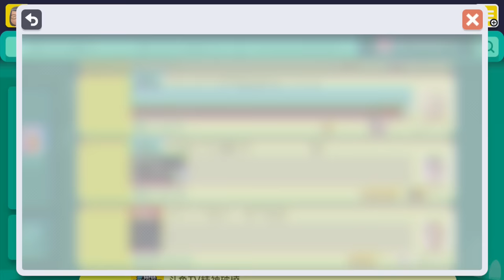Super Mario Maker - Blind Kaizo Race #27: Castle Drac Attack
Another half platforming, half red coin level ala Beneath the Molten Monument. The rooms weren't too bad for me except the shell hopping where I had next to no experience with doing. The mole room was problematic until I figured the easier way to manipulate it. Skull platform riding (last room) was my favourite of what we got here. With a 45 minute clear time, only 1 carlMoney death which I included at the end of the video.

Next week will be races #49 and #50! Can't believe we've been going for this long now. Thanks to everyone participating and helping keep this event ongoing. I will see you later.